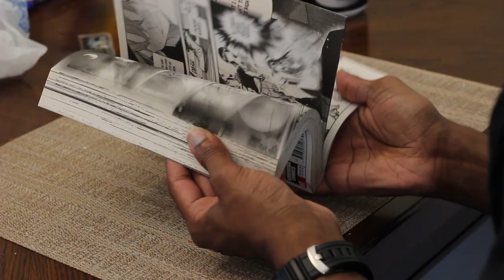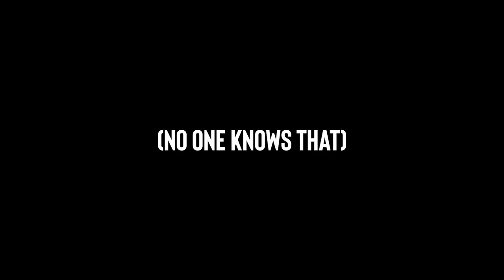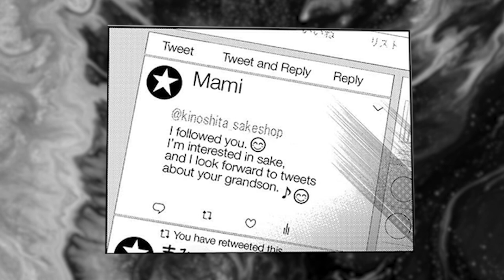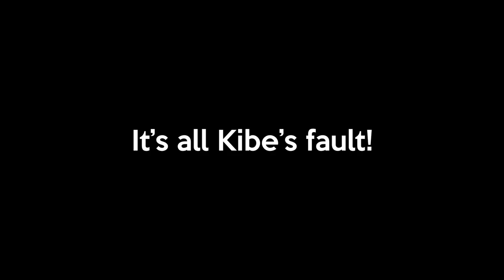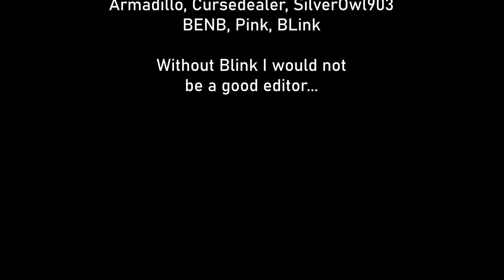The Origin of Mami Nanami - Rent A Girlfriend Chapter 1-183 Mami Analysis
Arguably Rent-A-Girlfriend's most hated character, Mami, has been turning heads since 2017. Pretty much no one likes her, especially since the leaks of chapter 218 and the stuff happening in the latest arc. However, about six months ago, I did an intense amount of research on who this character is and tried to understand why she was hated. After re-reading all of Rent-A-Girlfriend just to find each and every panel where Mami shows up, I think I understand her character and her motivations more. Her anger towards Kazuya is more understandable after looking at things from her point of view. Because of the latest chapters, there will definitely be a part two of this Mami analysis coming up next summer in 2022, but for now, I hope y'all enjoy.

GUYS! Definitely check out this Discord server! We have a lot of fun over there!

THIS IS INSANE! I couldn't have done this without you and the work of Kei Sasuga with Domestic Girlfriend.

Soundtracks Used (just in order)
Minna wo Mamoru Tameni - Strike Witches Original Soundtrack
想い - Wonder Egg Priority Soundtrack 2
Shinpi to Shin'en - Claymore Original Soundtrack
Don't Know if I Win - Hajime No Ippo Rising Original Soundtrack
夜明け - Given The Movie Soundtrack
巡る惨劇 - Kenji Kawai - Higurashi Sotsu Soundtrack
梨子の想い、千歌の想い - Love Live!: Sailing To The Rainbow Original Soundtrack
あこがれ - seikou nagaoka - Strike Witches: Road to Berlin Original Soundtrack
勇気と不安の中で - Hige wo Soru. soshite Joshikousei wo Hirou Original Soundtrack
Fragile - Wonder Egg Priority Soundtrack 2
Inevitabilis - Madoka Magica Original Soundtrack 2
沈黙のレクイエム - Re:Zero OST 1
Sakuraku - Higurashi No Naku Koro Ni Kai OST 2
You (Off Vocal Version) - Yukino Satsuki - Higurashi You
奇妙な同居生活 - Given The Movie Soundtrack
涙、心つたって - Project Sekai: Colorful Stage feat. Vocaloid Original Soundtrack
サテラ・スタジアム - Another Eden Original Soundtrack 4
Funky the Main Monkey - Donkey Kong Country 2 Original Soundtrack
Tekishu - Yokoyama Masaru - Queen's Blade Rebellion Original Soundtrack
solitude (piano ver.) - Fruits Basket Music Collection II
S(mile)ING! (BGM Version) - THE IDOLM@STER CINDERELLA GIRLS ANIMATION PROJECT ORIGINAL SOUNDTRACK